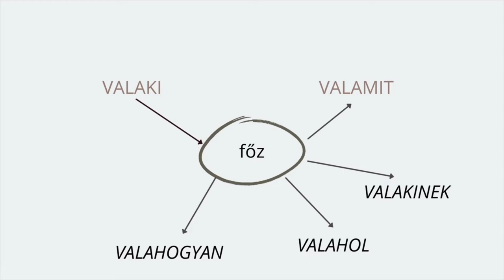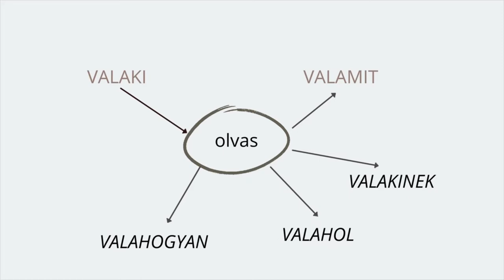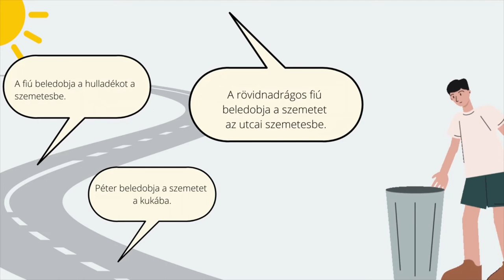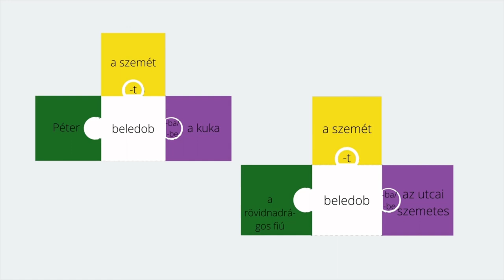A mondatok eseményszerkezete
Activitatea de învățare presupune parcurgerea a trei activități corespunzătoare competențelor specifice enunțate.
Formatul propus este unul multimodal, preferat de nativii digitali, care motivează și susține efortul de învățare.
Parcurgerea materialului dezvoltă capacitatea elevilor de a înțelege structura propozițiilor indiferent de complexitatea acestora și de a formula propoziții corecte și complete.
Activitatea 1
Elevii realizează desene care reflectă următoarele verbe: citește, gătește, vorbește. Aceștia prezintă desenele lor în fața
clasei, apoi deduc faptul că toate desenele realizate de colegi sunt foarte asemănătoare. (Verbele sunt baza propoziției, ele determină ce fel de cuvinte le vor însoți în propoziții. Ex: verbul citește atrage după el un complement direct: o carte.)
Activitate frontală
Activitatea 2
Elevii identifică ce fel de cuvinte atrag după ele verbele date. Ex. verbul iubește atrage după el un complement (pe cineva):
Maria îl iubește pe Ștefan.
Activitate frontală
Activitatea 3
Elevii devin familiari cu metoda structurii puzzle (puzzle principal necolorat - verbul, piesă puzzle verde – subiectul,
piesă puzzle galben – complementul direct și indirect, piesă puzzle mov – complementele circumstațiale. Ei realizează structurile puzzle a două enunțuri prezentate în material.
Activitate individuală/ în perechi.